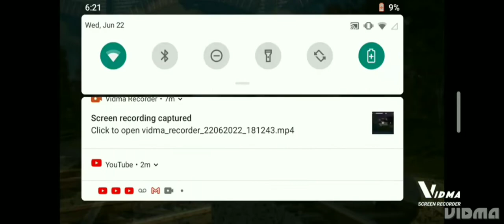The Death of Elmo, Telly and Grover (1999) - Part 5 (REUPLOADED)